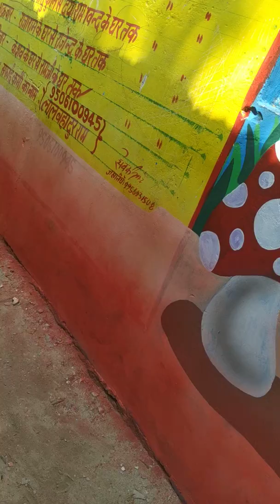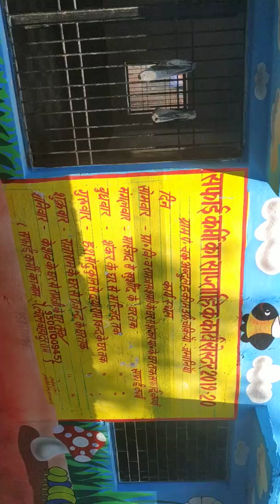Rajesh 🎨✍🎭💕Art's sadat, ghazipur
कलाकृति को आखिरी रूप देता हुआ कलाकार